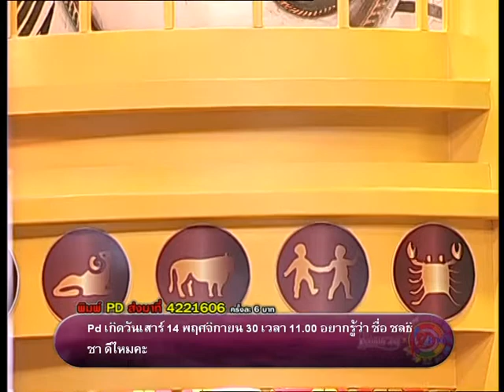รายการเปิดดวง 12 ราศี | 06/04/58 | EP 2/4